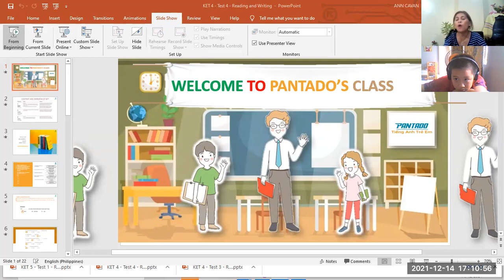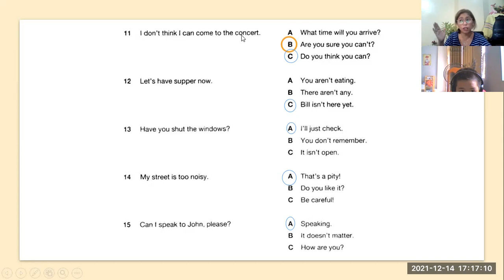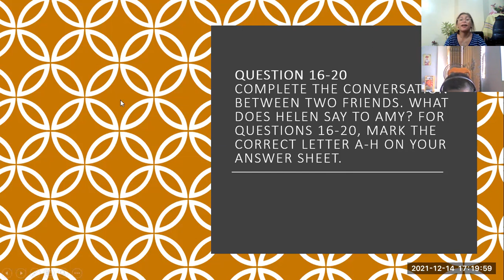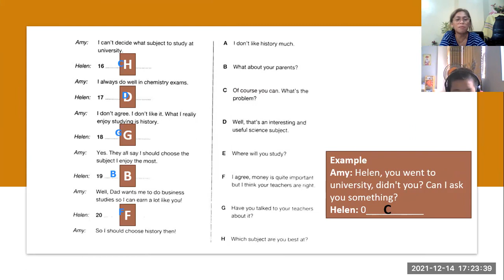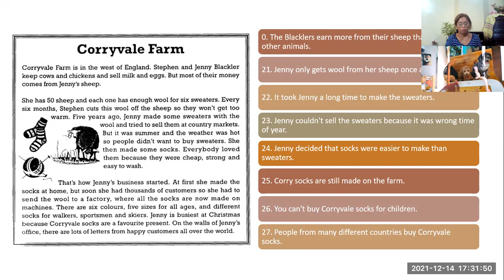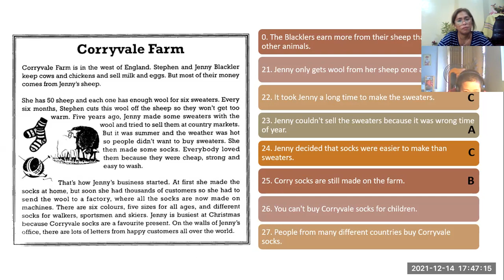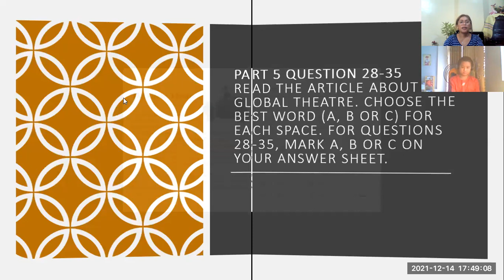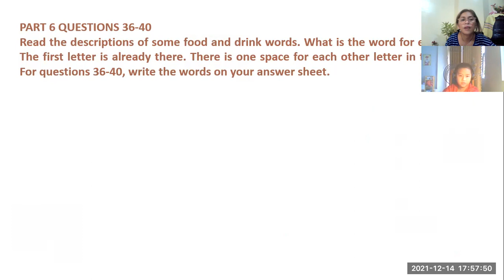#2 PETER 4.4 READING -KET